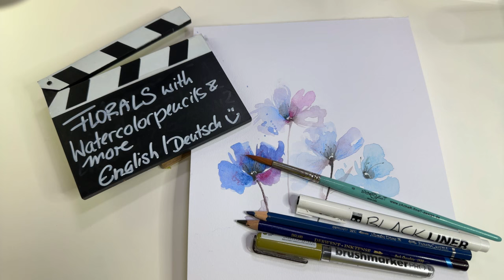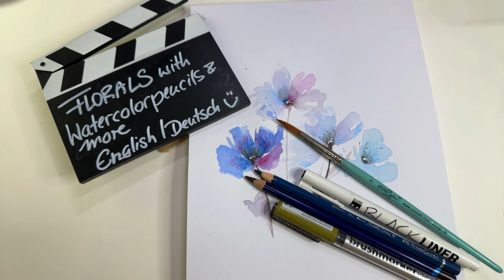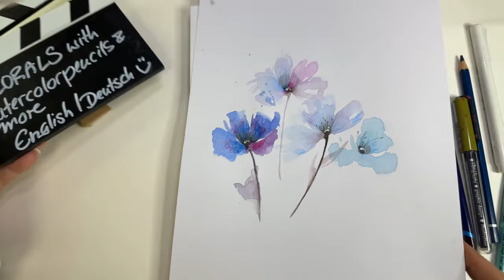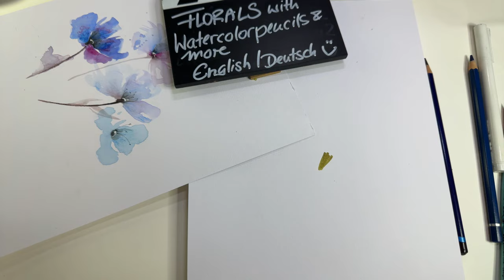Easy FLORALS Watercolorpencil & paintbrush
🇩🇪🇺🇸 Materialinfo/ bitte öffnen/ please open

🇩🇪Ich denke, dass ich wieder beide Sprachen verständlich und strukturiert übermitteln kann. Der Fokus liegt auf einfachen Tricks und Kniffen mit Aquarellstiften und Pinsel, um einfach und unkompliziert ein schönes Ergebnis zu erhalten 🖤
Nun ist das LIVE vorbei. Vielen Dank, dass Ihr da wart. Es hat mir viel Freude gemacht. 💖
Wie erwähnt, stellt Eure Fragen und Euer Feedback gerne nochmal hier. Für mich ist es sehr wichtig zu wissen, ob ich vermitteln kann, was ich rüberbringen möchte 🥰
Die Materiallinks findest Du weiter unten und das fertige, letzte Bildchen auf Instagram.
Viel Spass 🌸

🇺🇸 I think that I can communicate both languages again in an understandable and structured way. The focus is on simple tricks with watercolor pencils and brushes to achieve a beautiful result in a simple and uncomplicated way 🖤
Be there LIVE 🌸

Now the LIVE is over. Thank you very much for being there. It was a lot of fun. 💖
As mentioned, please post your questions and feedback here again. It is very important for me to know whether I can convey what I want to convey 🥰
You can find the material links below and the finished, final image on Instagram.
Have fun 🌸

Meine Amazonliste mit Materialsammlungen (auch das Papier)
My Amazonlist with Materialcollections (also the paper)

🇩🇪DAS PAPIER findet Ihr in der Papierliste- das ARTWAY Skizzenbuch. Ich schneide mir das in A4, A5 und A6 zurecht, weil es das ist, was für mich am besten funktioniert 😊

🇺🇸THE PAPER can be found in the paper list - the ARTWAY sketchbook. I cut it to size in A4, A5 and A6 because that's what works best for me 😊